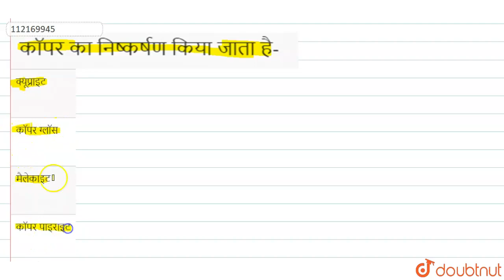कॉपर का निष्कर्षण किया जाता है- | 12 | तत्वों के निष्कर्षण के सिद्धांत एवं प्रक्रम | CHEMISTRY ...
कॉपर का निष्कर्षण किया जाता है-
Class: 12
Subject: CHEMISTRY
Chapter: तत्वों के निष्कर्षण के सिद्धांत एवं प्रक्रम
Board:Madhya Pradesh Board

👉 Have Any Query? Ask Us.